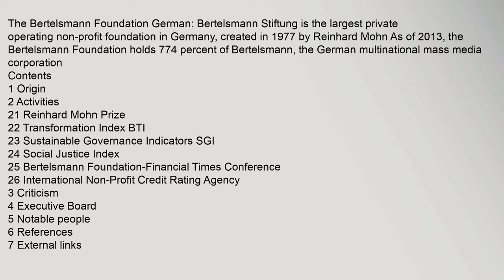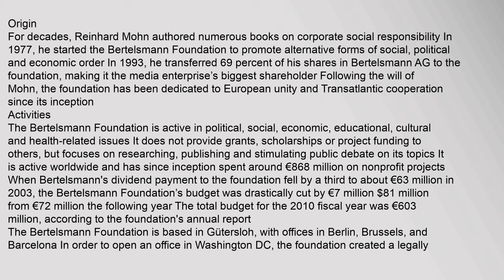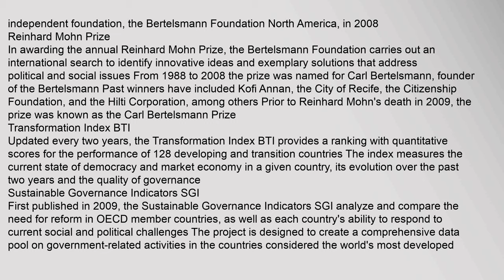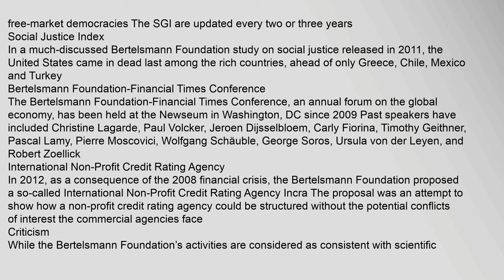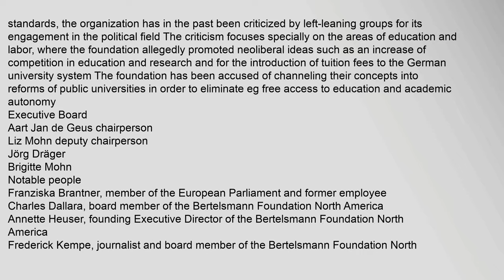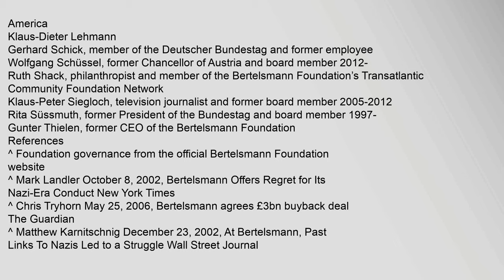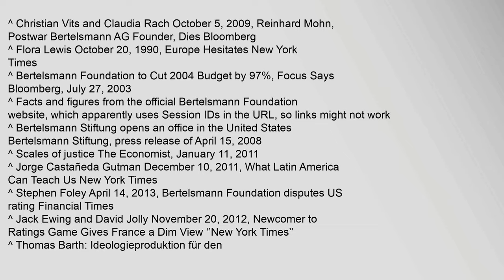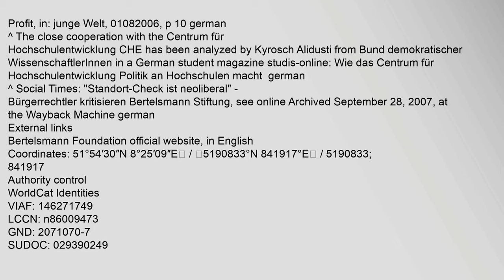Bertelsmann Foundation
Contents
1,Origin
2,Activities
21,Reinhard,Mohn,Prize
22,Transformation,Index,BTI
23,Sustainable,Governance,Indicators,SGI
24,Social,Justice,Index
25,Bertelsmann,Foundation-Financial,Times,Conference
26,International,Non-Profit,Credit,Rating,Agency
3,Criticism
4,Executive,Board
5,Notable,people
6,References
7,External,links
Origin